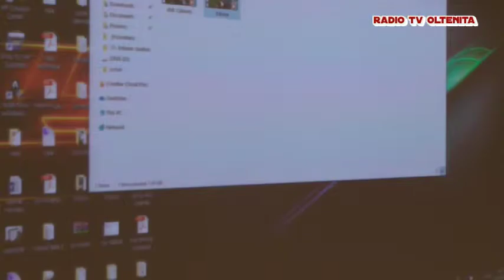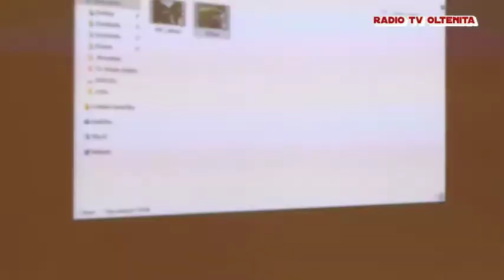sedinta consilieri judeteni 28 iunie 2018